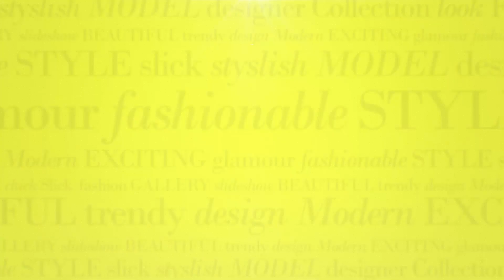EF 3rd Week YF